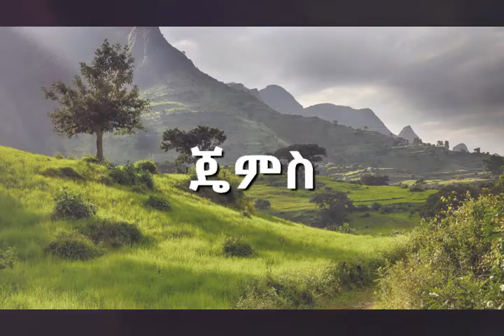ጄምስ (James) Amharic | Good News | Audio Bible